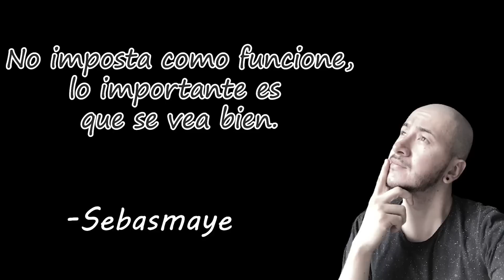LOS PEORES EN NAVIDAD! ARMAMOS CASAS DE JENGIBRE 😂 | AGENTES DEMENTES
Hola y bienvenidos a un nuevo video de Agentes Dementes! 😁

En este video intentaremos crear casas de jengibre de navidad como todo unos maestros! Santa Claus y sus duendes querrán contratarnos! jjajajaja ¿Lo han intentado ustedes?